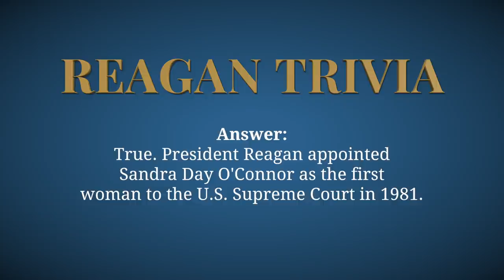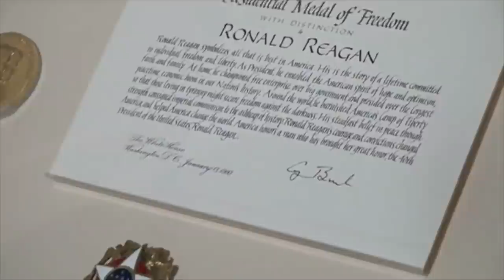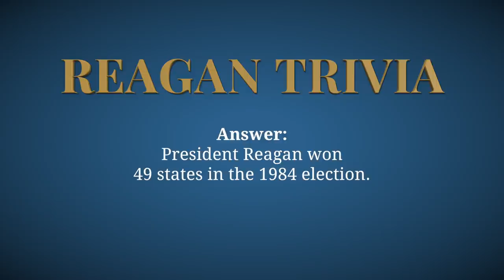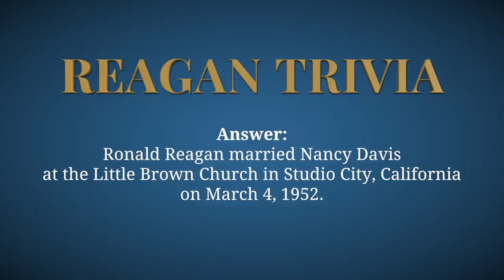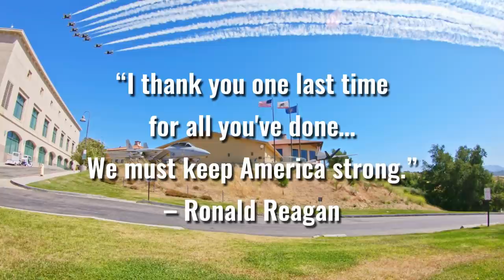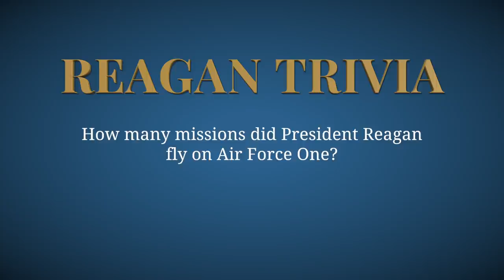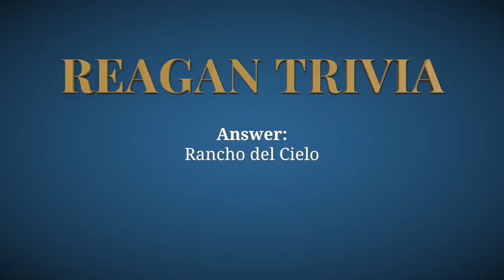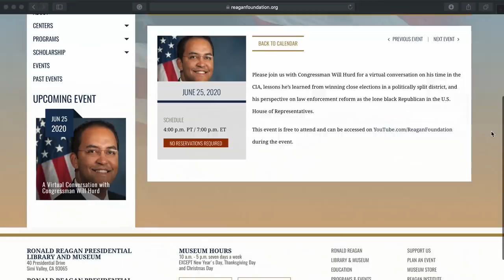VIRTUAL CONVERSATION WITH CONGRESSMAN WILL HURD - 06/25/2020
Please join us with Congressman Will Hurd for a virtual conversation on his time in the CIA, lessons he’s learned from winning close elections in a politically split district, and his perspective on law enforcement reform as the lone black Republican in the U.S. House of Representatives.